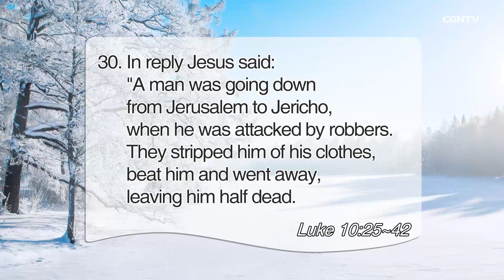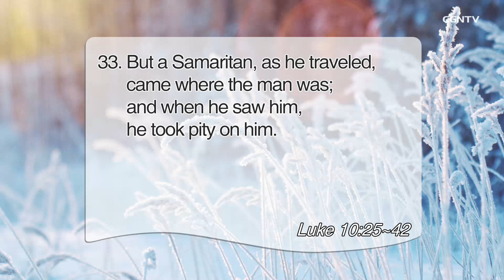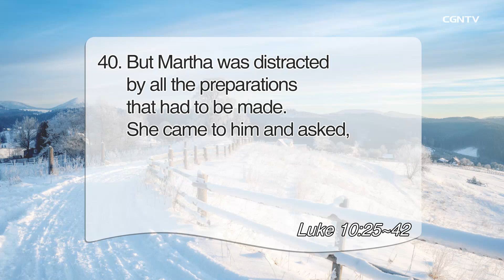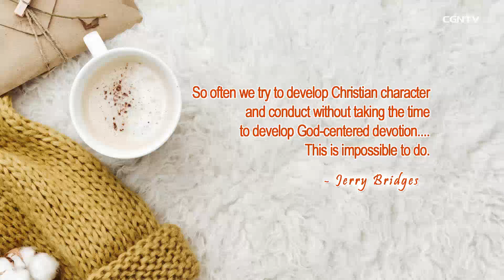[Living Life] 2.7 2022 Concern for What Is Real (Luke 10:25-42)